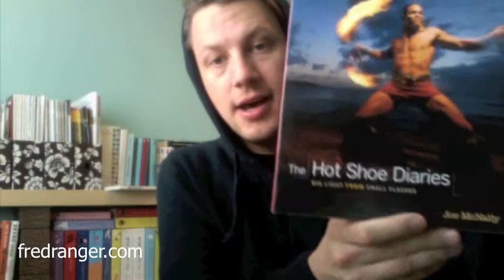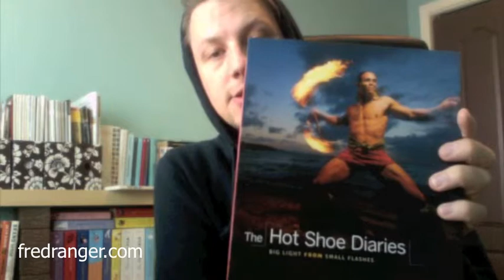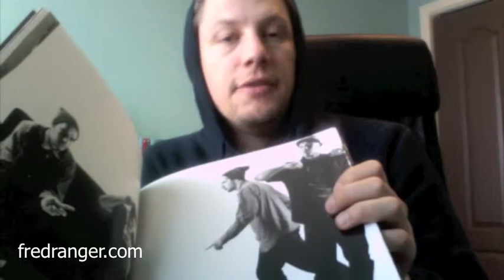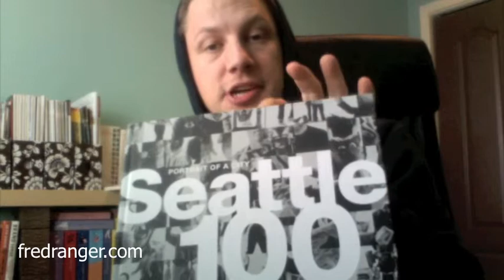FredRanger.com - 2 photography books I highly recommend